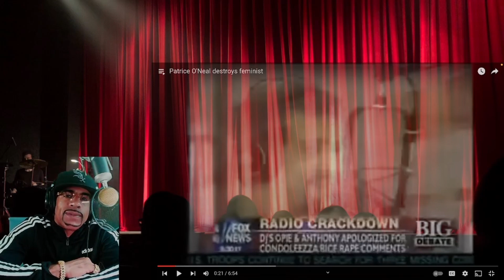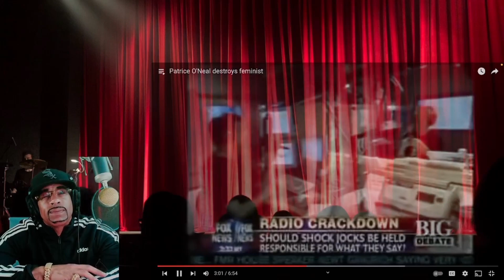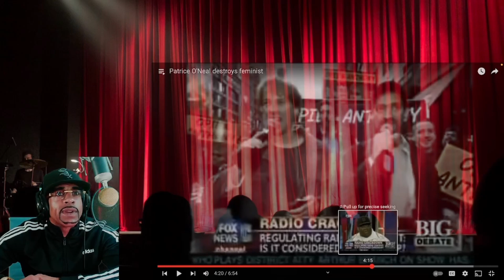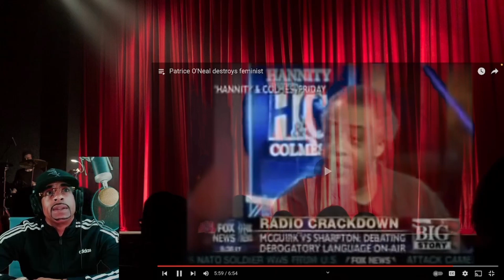Patrice O'Neal Destroys Femnist | Reaction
Patrice O'Neal
Comedy
Stand-up comedy
Comedy specials
Roast
The Patrice O'Neal Show
Elephant in the Room
Tough Crowd with Colin Quinn
Opie and Anthony
Unreleased Patrice O'Neal
Comedy Central
Funny videos
Best of Patrice O'Neal
Black comedians
Late night talk shows
The Apollo
Raw comedy
Funny interviews
Comedy legends

george carlin andrew dice clay, the george carlin show,
the george carlin show full episodes, a modern man george carlin, george carlin a place for your stuff, george carlin a big club, george carlin best,
george carlin balance the budget, george carlin boomers,